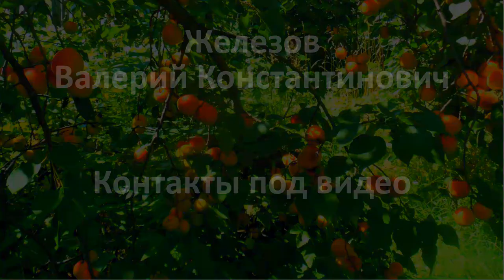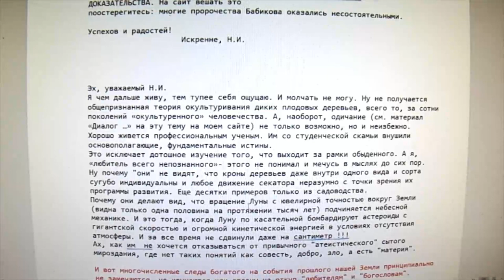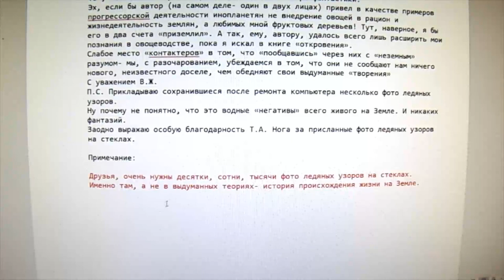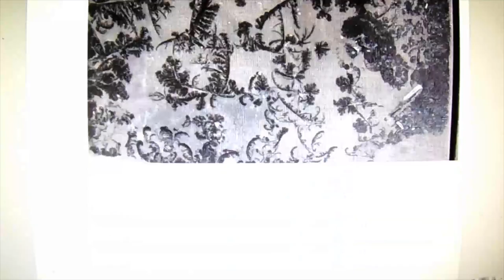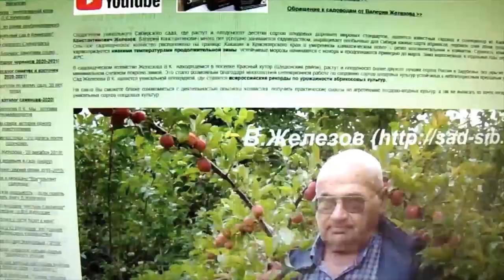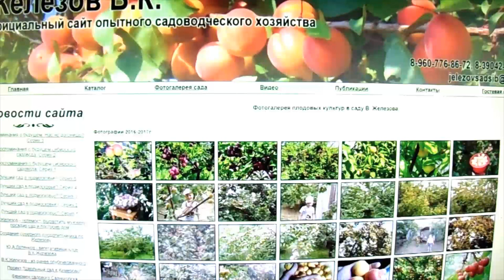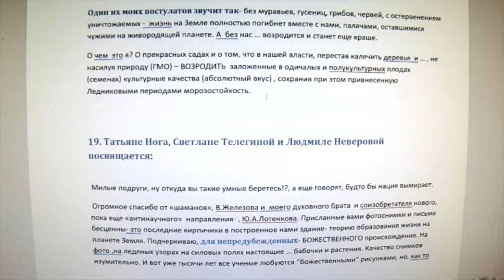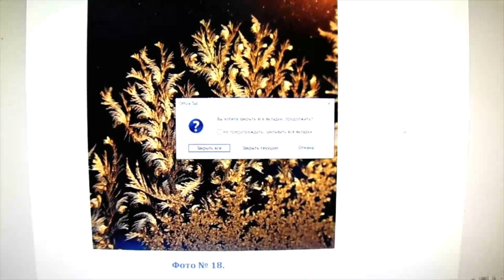Железов. Воспоминания о будущем. Мы не из грязной лужи. Серия 10